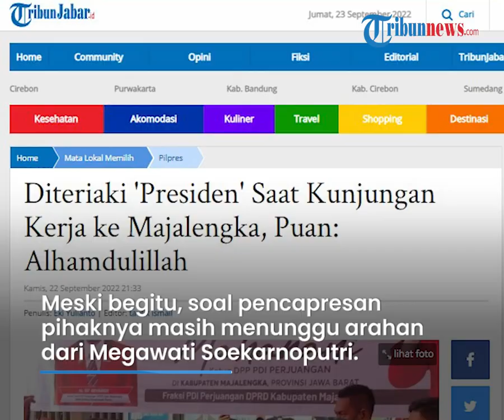Respons Puan Maharani Diteriaki Presiden saat Berkunjung ke Majalengka: Alhamdulillah, Itu Alami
TRIBUN-VIDEO.COM - Ketua DPR RI, Puan Maharani melakukan kunjungan kerja ke Kecamatan Jatiwangi, Kabupaten Majalengka pada Kamis (22/9/2022).

Kedatangannya langsung disambut oleh para petani bahkan dengan teriakan Puan Presiden.

Puan kemudian meresponnya dengan ucapan hamdalah.